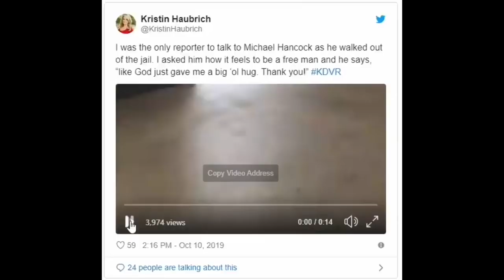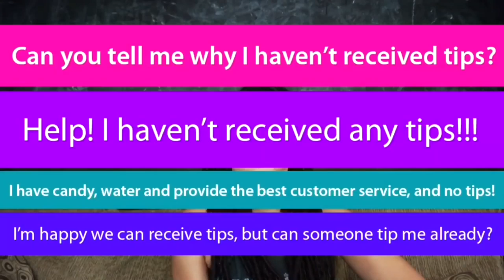Should Uber Passengers Tip Their Drivers?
This week in rideshare news- Lyft offers free rides to citizens evacuating from the fires in Southern California and the question "should uber passengers tip their drivers?" gets debated among those who use Uber services regularly.

2) Uber reverses charge for car being used as evidence in attack against Uber Driver